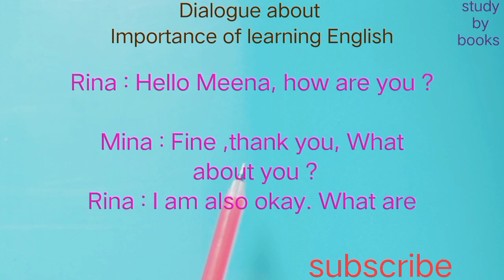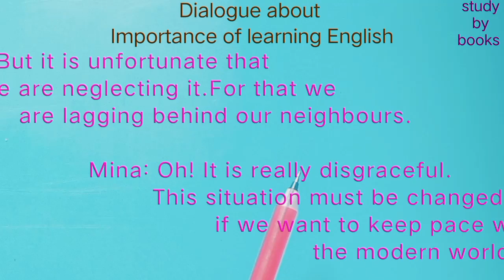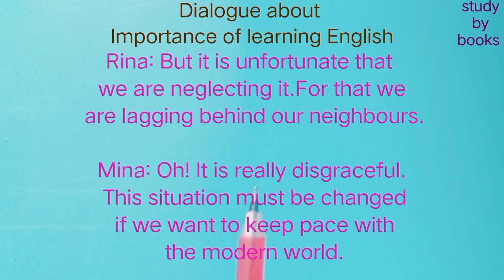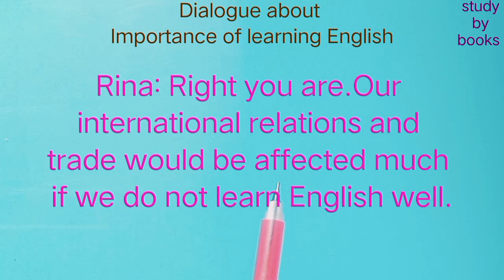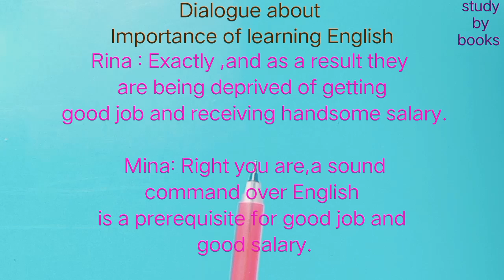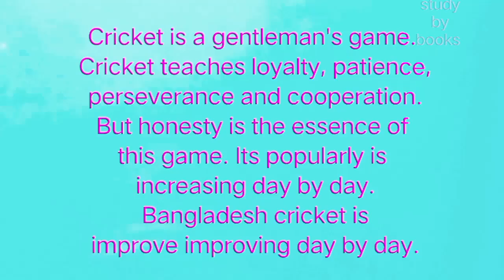Dialogue about importance of learning English. বাংলা অর্থসহ#dialogue#books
Dialogue about importance of learning English. বাংলা অর্থসহ।।

Dialogue